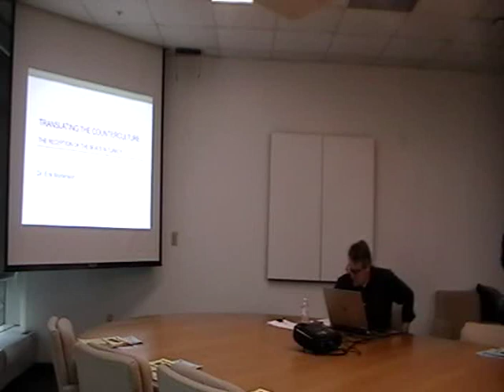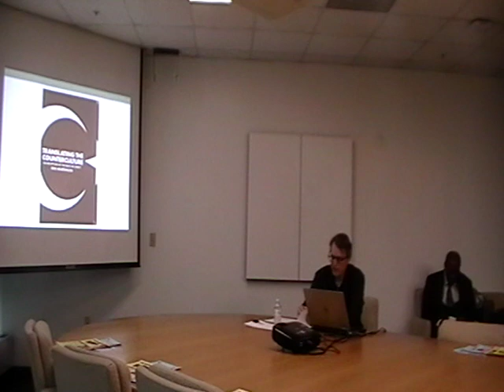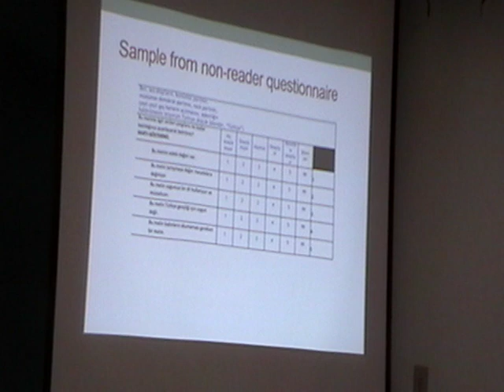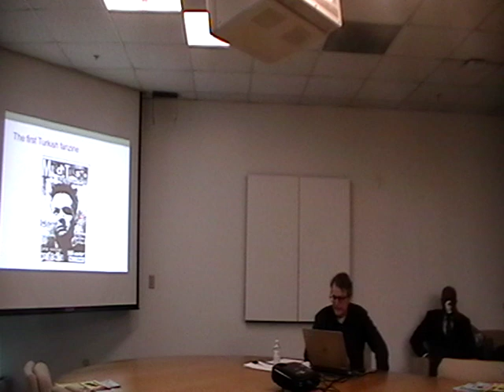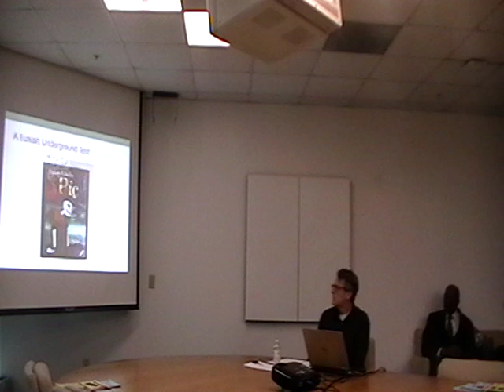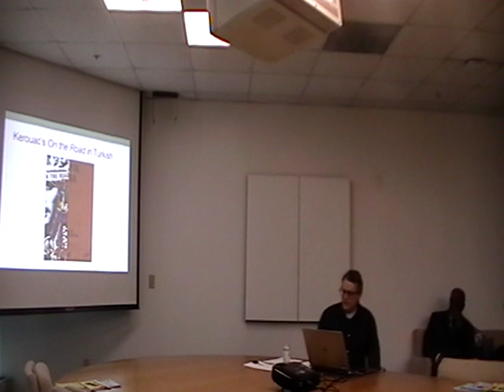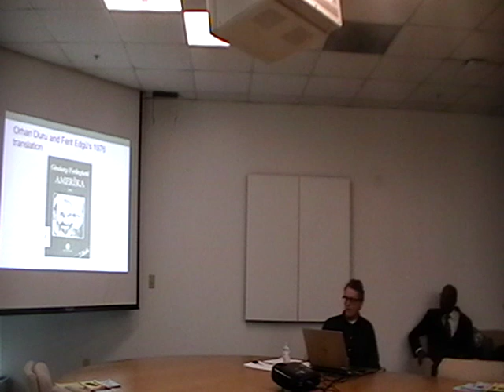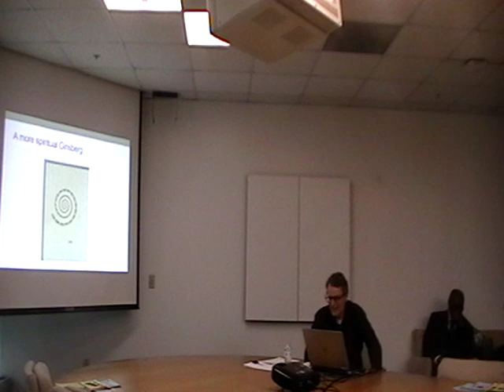Erik Mortenson's 2017-18 Brown Bag Talk @ the Humanities Center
January 23 - Erik Mortenson, Irvin D. Reid Honors College, Senior Lecturer

Translating the Counterculture: The Reception of the Beats in Turkey

Abstract: If countercultural literature is meant to "counter" a culture, what happens when another culture borrows that critique? This talk addresses that question by examining the cultural translation of the Beat Generation in Turkey. Since the 1990s publishers, editors, critics, readers, and others dissatisfied with what they feel to be a more conservative trend in Turkey have turned to the Beats and other countercultural forebears for alternatives. Drawing on concrete examples from the translation history of Allen Ginsberg's Howl, the discussion of the concept of the "hobo" in Jack Kerouac's classic On the Road, and on the recent obscenity trial of William S. Burroughs's The Soft Machine, I argue that Beat concepts such as personal freedom, spatial mobility, and the importance of the individual that may seem self-evident in a Western context become rearticulated when deployed in Turkey. This unexpected return of Beat nonconformity and protest into new cultural and temporal conditions offers a unique opportunity to rethink both the cultural logics that made the Beats possible in the first place, as well as the possibilities they might still hold for social critique in our globalized twenty-first century.